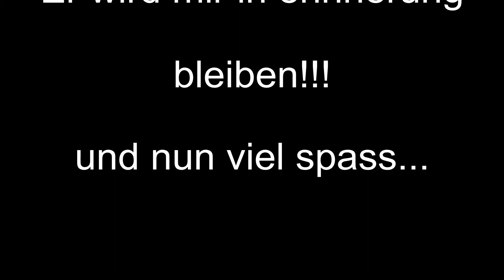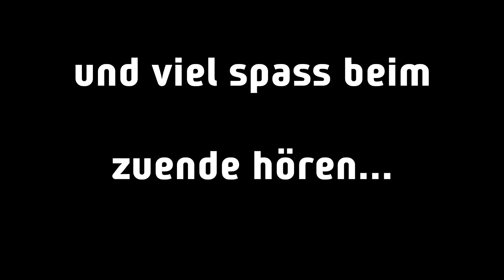VW POLO 9n3 umbau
leider kann ich keine weiteren fotos hochladen weil ich die auf meiner externen festplatte hatte und diese formatiert ist!!!

erinnerungen!!! leider habe ich ihn verkauft :(